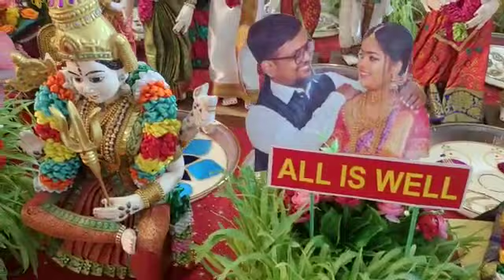ஆர் ஜெய்சங்கர் கொலு ஆரத்தி. Cell.9245276821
Video from Yoga Maleni